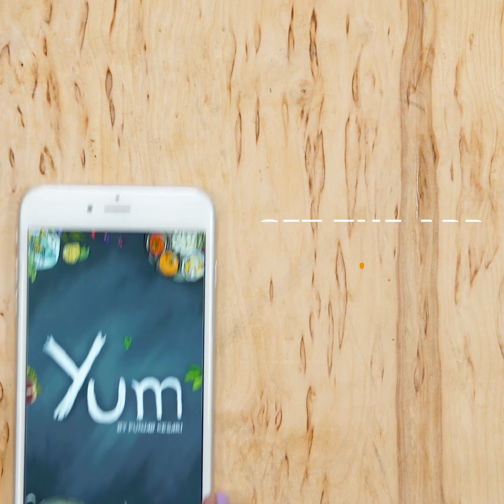2 Ways kachori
Aloo Nariyal Kachori

INGREDIENTS
Boiled potatoes - 890 grams
Corn flour - 45 grams
Oil - 1 teaspoon
Ginger - 1 1/2 teaspoons
Green chili - 1 teaspoon
Coconut - 75 grams
Cashews - 35 grams
Roasted peanuts - 2 tablespoons
Raisins - 1 tablespoon
Salt - 1/4 teaspoon
Sugar - 1 1/2 tablespoons
Lemon juice - 30 milliliters
Coriander - 10 grams
Corn flour - for coating

PREPARATION
1. In a mixing bowl, add 890 grams boiled potatoes and mash them with the help of a food masher.
2. Add 1/2 teaspoon salt, 1 teaspoon cumin, 45 grams corn flour and mix it well.
3. Heat 1 teaspoon oil in a pan, add 1 1/2 teaspoons ginger, 1 teaspoon green chili and stir for 1 - 2 minutes.
4. Then, add 75 grams coconut and mix it well.
5. Cook until it turns golden brown in color.
6. Now, add 35 grams cashews, 2 tablespoons roasted peanuts, 1 tablespoon raisins and mix it well.
7. Add 1/4 teaspoon salt, 1 1/2 tablespoons sugar and mix it well.
8. Cook for 3 - 5 minutes on medium heat.
9. Add 30 milliliters lemon juice, 10 grams coriander and mix it well.
10. Remove it from heat and keep aside.
11. Take some potato mixture in your hands and flatten it with the help of your fingers.
12. Add the prepared stuffing in it.
13. Seal it properly and shape it into a kachori.
14. Coat the kachori with corn flour properly.
15. Heat sufficient oil in a skillet and deep fry these until it turns golden brown and crispy.
16. Remove it from heat and drain it on an absorbent paper.
17. Serve hot with coconut chutney.

Corn Matar Kachori

INGREDIENTS
All purpose flour - 300 grams
Carom seeds - 1/4 teaspoon
Salt - 1/2 teaspoon
Ghee - 45 milliliters
Water - 620 milliliters, divided
Green peas - 250 grams
Sweet corns - 75 grams
Green chili - 1 1/2 teaspoons
Oil - 1 teaspoon
Crushed fennel seeds - 2 teaspoons
Salt - 1/2 teaspoon
Chaat masala - 1/2 teaspoon
Garam masala - 1 teaspoon
Coriander - 2 tablespoons

PREPARATION
1. In a mixing bowl, add 300 grams all purpose flour, 1/4 teaspoon carom seeds, 1/2 teaspoon salt, 45 milliliters ghee and mix it well.
2. Add 120 milliliters water and knead it into a smooth soft dough.
3. Rest the dough for 25 minutes.
4. Take a pan, add 500 milliliters water, 250 grams green peas and stir well.
5. Bring it to a boil.
6. Boil for 5 - 7 minutes on medium heat.
7. Remove it from heat and drain the peas.
8. Transfer this into a blender, add 75 grams sweet corns, 1 1/2 teaspoons green chili, 1 1/2 teaspoons ginger and blend well.
9. Heat 1 teaspoon oil in a pan, add 2 teaspoons crushed fennel seeds and stir for 1 - 2 minutes.
10. Then, add the blended mixture in it and mix it well.
11. Cook for 5 - 7 minutes on medium heat.
12. Add 1/2 teaspoon salt, 1/2 teaspoon chaat masala, 1 teaspoon garam masala and mix it well.
13. Now, add 2 tablespoons coriander and mix it again.
14. Cook for 3 - 5 minutes on medium heat.
15. Remove it from heat and keep aside.
16. Take a ball from dough and flatten it with the help of a rolling pin.
17. Add some mixture on it.
18. Roll it into a ball and slightly flatten the ball with the help of your palms to make a kachori. (See Video)
19. Heat sufficient oil in a skillet and deep fry these until it turns golden brown and crispy.
20. Drain it on an absorbent paper.
21. Serve hot with chutney.